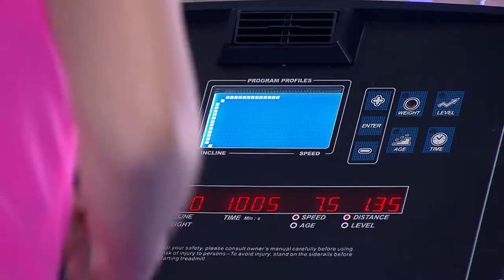Clique STJ - Prova Física de Concurso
Alterar a ordem de aplicação de prova física de concurso não configura prejuízo para o candidato. A decisão é dos ministros do Superior Tribunal de Justiça.